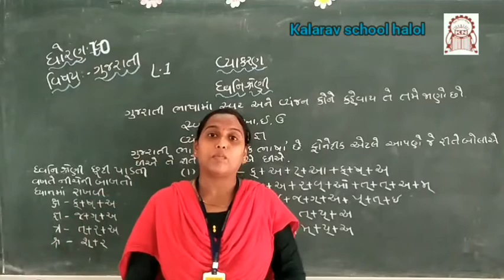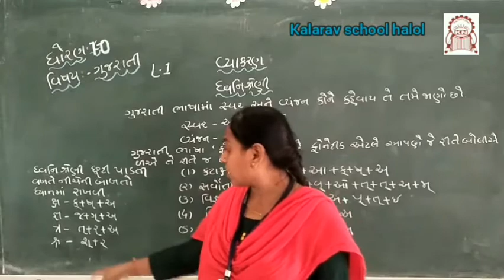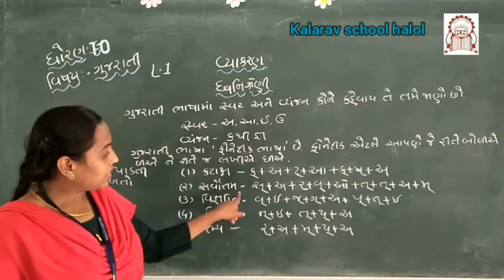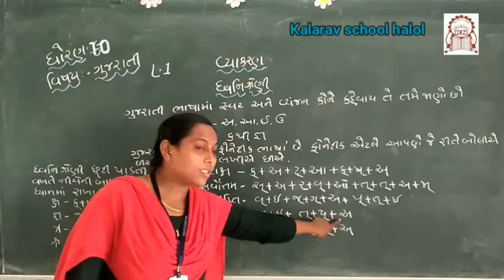10th GM Gujarati Grammar part 1 Dhwani Shravan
Rashmika madam